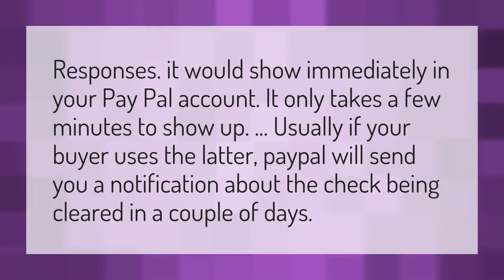Do PayPal transactions show up immediately?